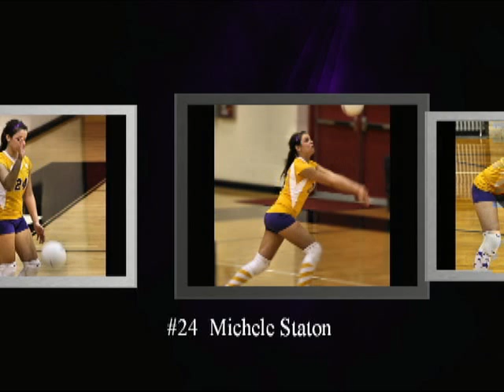Volleyball Movie 2009 MP4Q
SJS Lady Flyer Volleyball 2009